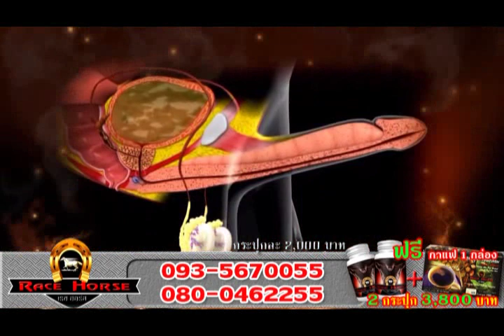เรซฮอร์ส (Racehorse) สมุนไพรผสมเลือดจระข้ ยาบำรุงสำหรับท่านชาย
ผลิตภัณฑ์อาหารเสริมสำหรับท่านชาย เจ้าแรกและเจ้าเดียวที่นำเอาสมุนไพรจากทั่วทุกมุมโลก มาผสมกับ เลือดจระเข้ ใหญ่ ทน แข็ง แรงดั่งอาชา ต้อง เรซฮอร์ส (Racehorse)